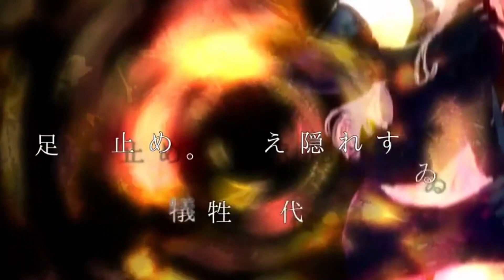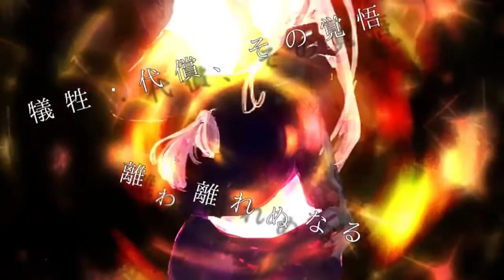【和音マコ / Nagone Mako】 ブラックゴールド / Black Gold / otetsu & PHaNToM-P 【UTAUカバー】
「I grasped the love dangling from my neck, and a black gold ring. 」

As of 1 year today, I released V2 of my midi cover for Black Gold! I honestly didn't think I would finish this cover today nor did I realize it is the 1-year anniversary of this arrangement. Thank you so much for supporting me for this long :)

❐ Music, Lyrics / @otetsu0721

❐ Illustration, Video / meola

❐ Instruments / Distortion Guitar, 8-Bit Sawtooth, Saxaphone, Electric Drum Kit, Bass

❐ Arrangement / @AlicePhantomhive

❐ MIDI / @rikket5278